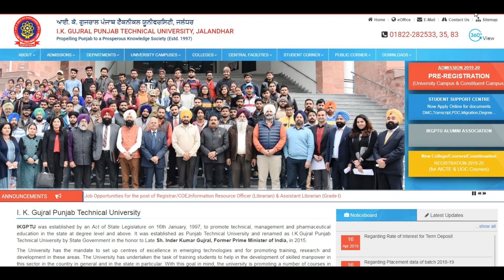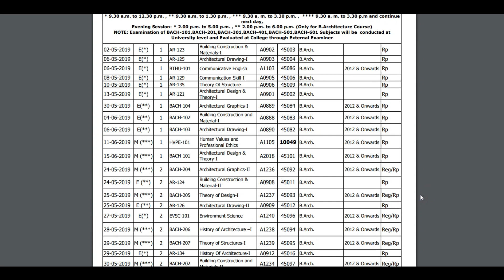Punjab Technical University Date Sheet 2019 – {All Subjects} Download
The Punjab Technical University was established in the year of 1997 and situated at Jalandhar. The university is also regarded as the state level university. The university also has various campus (i.e. Kapurthala, Amritsar, Batala, Bhikiwind, Khunimajra, Mohali, Hoshiarpur, Dinanagar, Sultanpur Lodhi etc.). There are various affiliated colleges under the PTU (i.e. Pharmacy, Architecture, Engineering, and Integrated Colleges). The university has a land area of 78.16 acres. There are lakhs of students studying at this college. This also includes 1500+ international students from at least 30 + countries.

How to Check the Date Sheet?

Notice Regarding Proposed Date Sheet of May-June 2019